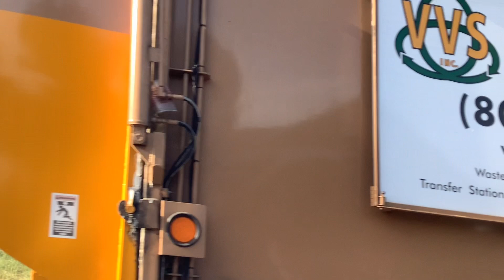A VVS cleanup 2022 part 1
I went to one of the cleanups VVS did and filmed some of their front loaders with incredibly nice drivers.
247 from 7:45-8:00 A.M.
205 from 8:00-8:15 A.M.
203 at 8:30 A.M.
239 from 8:30-8:45 A.M.
Thanks to the drivers for letting me film